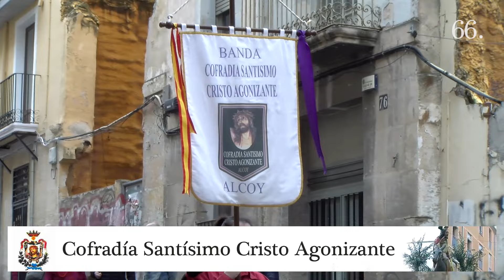‘La Burreta’ del Diumenge de Rams inicia la Setmana Santa d’Alcoi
Processó de 'La Burreta' 2024